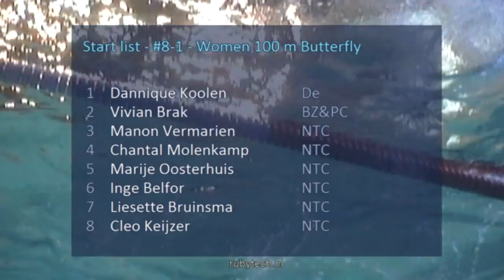ONK kb 2015 Tilburg #8 1 Women 100 m Butterfly | Zwemmen